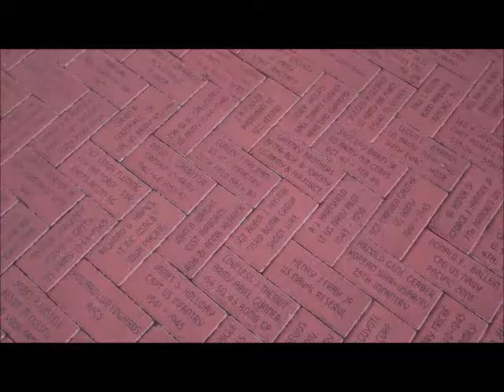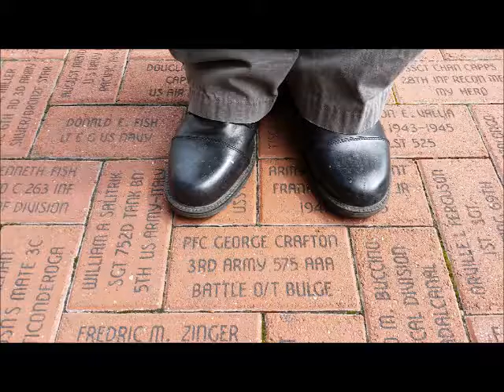Ginger Life Vlog 3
Our trip to the National World War Two Museum with my grandpa (a WWII vet) and then the beach!